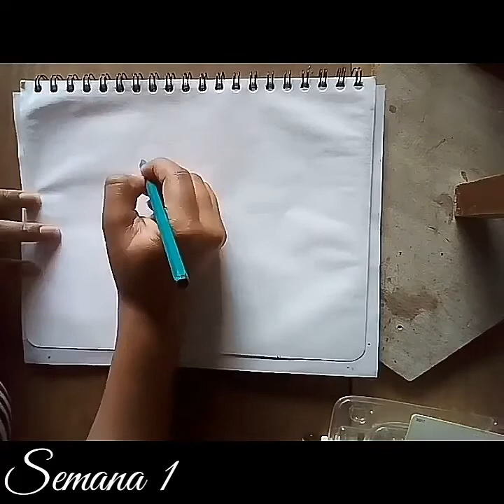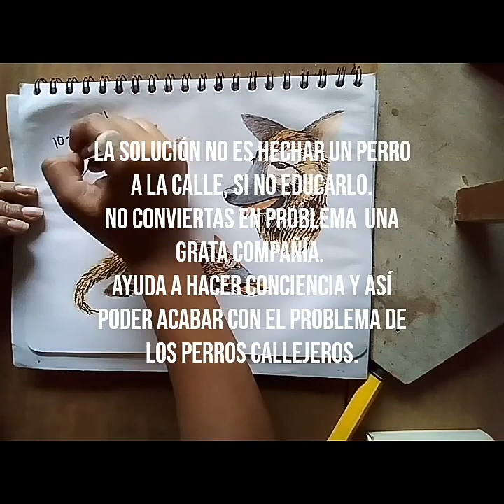El diario de un perro